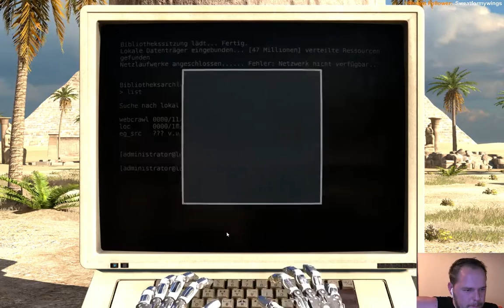[GER] Let's Play The Talos Principle TEIL 12 twitch.tv live broadcast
Kompletter - etwas geschnittener Live Broadcast vom 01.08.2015 -

Besuche mich doch Live abends ab 18:00 Uhr!